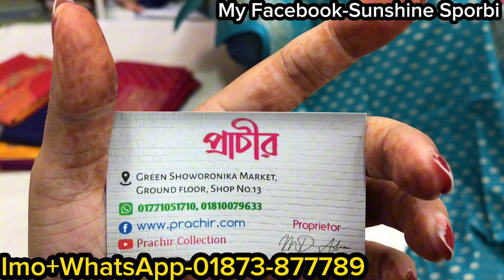৫০০ টাকার কাড়াকাড়ি সেলে গরমের আরামে থ্রিপিস কালেকশন || Designer cotton collection in crazy offer